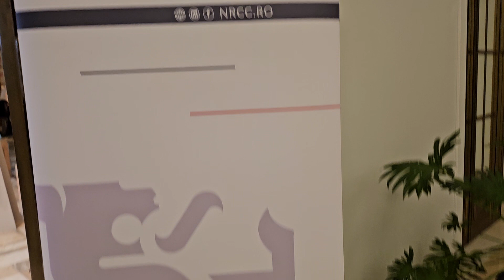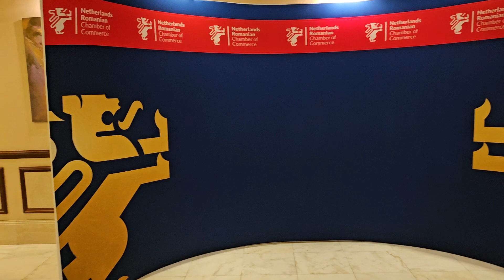My Visual Diary - A walk through central Bucharest (Romania) in the evening on May 10, 2024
An experience that cannot be repeated, and exists in one moment in time.

150 years from now, this video will be very significant. Come back and find out why.